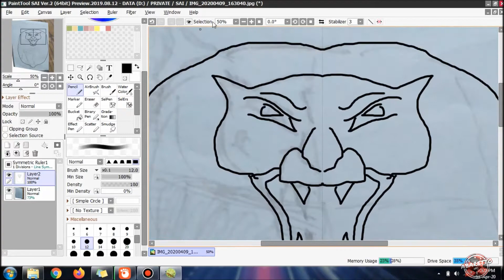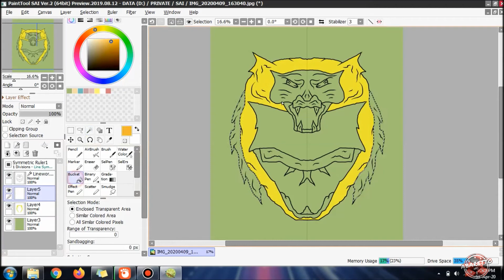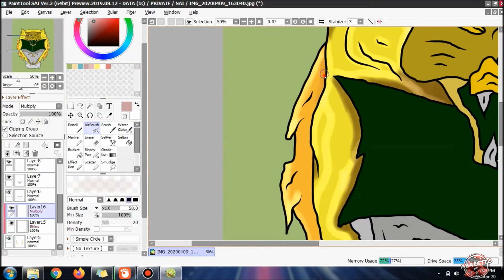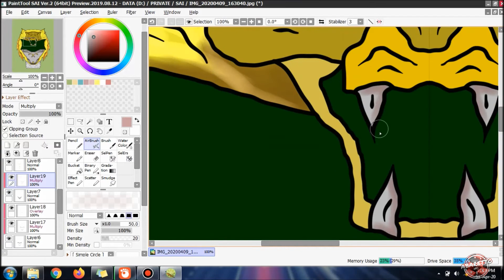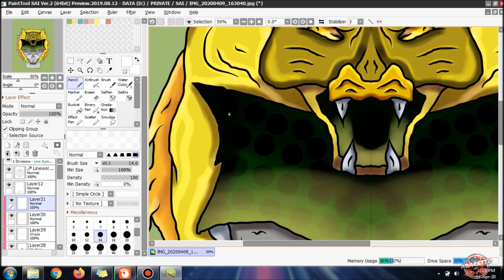Drawing Another Sentai Vul Panther (SUN VULCAN) Paint Tool Sai / speed art / by Abaretto Art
Hallo Friend's...

berjumpa lagi bersama Abaretto, kali saya memberikan tutorial cara gambar another sentai Sun Vulcan ( Vul Panther ) dengan software pain tool sai, simak trus video ini Sampai habis !

dan nyalakan notifikasinya, dan share ke teman-teman anda, like serta comment oke !!!

anw, kenapa tutorial nya cepat, because its speed art.

~~~ Terima Kasih ~~~